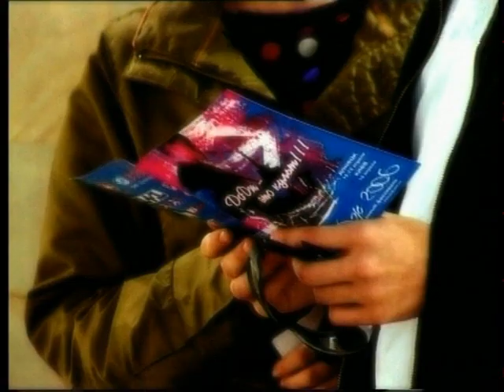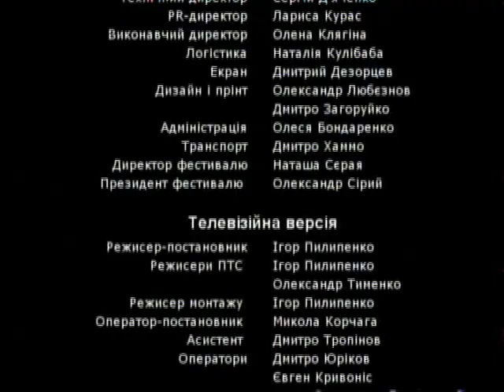Hiram Bullock Band - International jazz festival Do#Dj 2006 [Full Concert]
Hiram Bullock Band

Hiram Bullock (guitar, vocal)
Frank Gravis ( bass, vocal)
Jeremy Gaddie (drums, vocal)
Benny Harrison (keyboard, vocal)

Hiram Bullock Band - Международный джазовый фестиваль Do#Dж 2006

Hiram Bullock (гитара, вокал)
Frank Gravis (бас, вокал)
Jeremy Gaddie (барабаны, вокал)
Benny Harrison (клавишные, вокал)